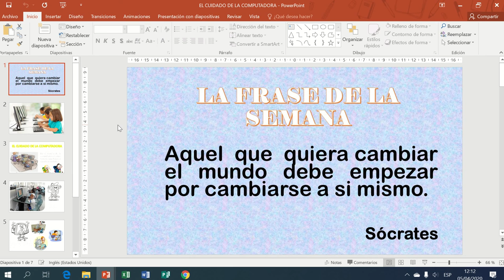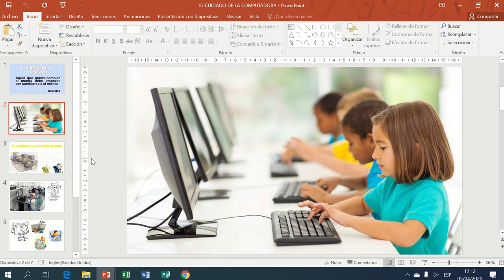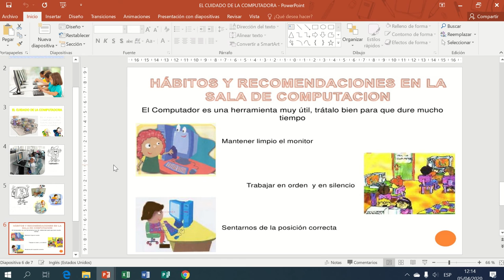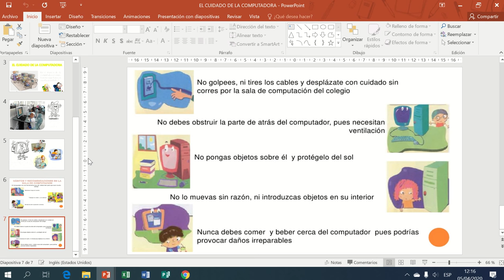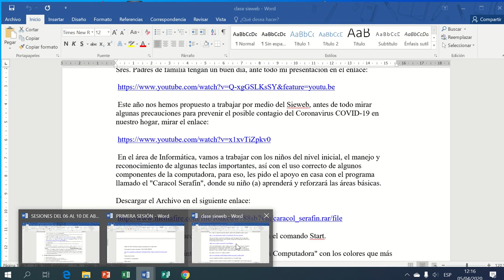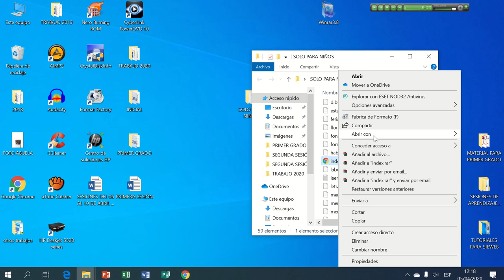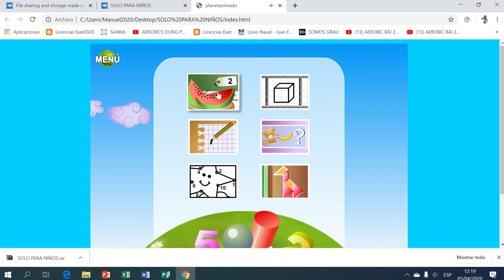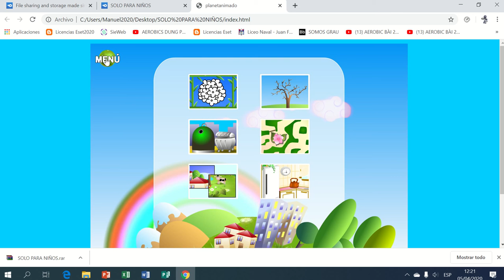Tutorial para explicar la primera sesión y descargar el programa